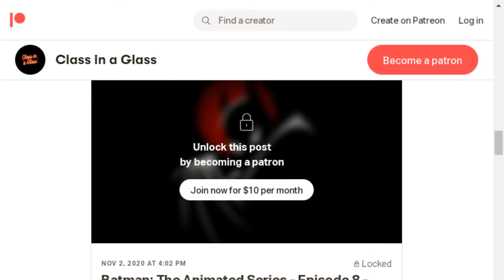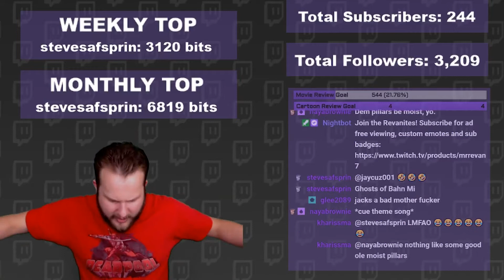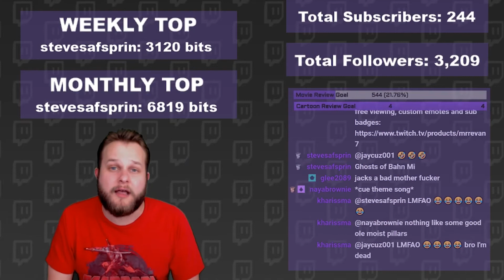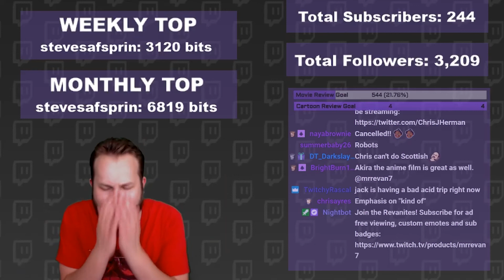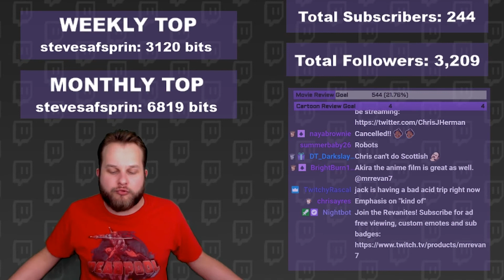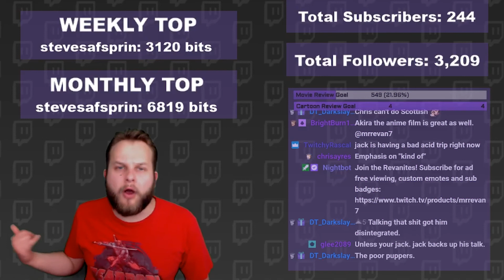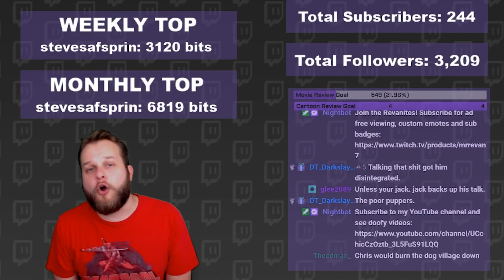Samurai Jack Ep. 2 Spoiler Review & Discussion | Cartoon Reviews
"Even dogs should not be forced to live like dogs." Watch Chris (MrRevaN7) do a scene by scene breakdown of an animated show while getting into a lively discussion with the Twitch chat over all the spoiler-heavy details. Check out the latest spoiler review for Samurai Jack Ep. 2: "The Samurai Called Jack”. After being sent into the future by evil wizard Aku, young samurai Jack makes a quest to return to the past and undo the destruction caused by the wizard.